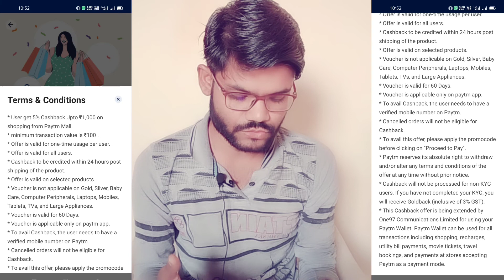Paytm mall voucher offer kaise use kare | How to use Paytm movie voucher | Term&Condition#Technonir